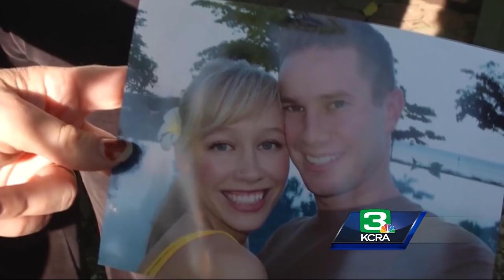Officials release new details in Sherri Papini kidnapping case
The Shasta County Sheriff's Office and the FBI have released new details and suspect sketches in last year's bizarre kidnapping of a Shasta Lake woman. Sherri Papini disappeared in early November 2016 and was found weeks later.